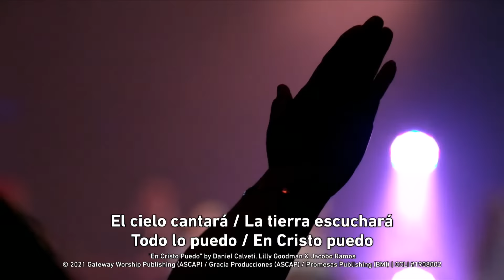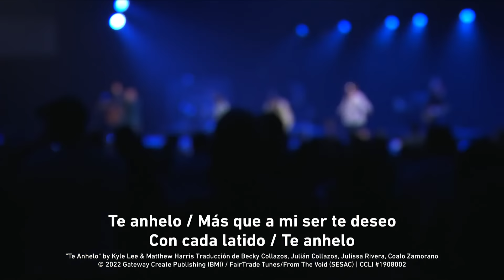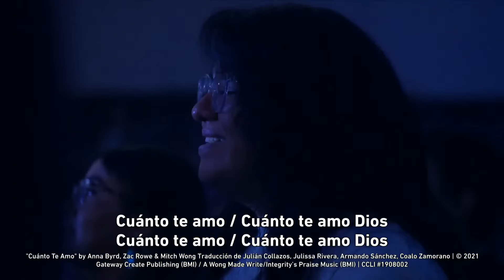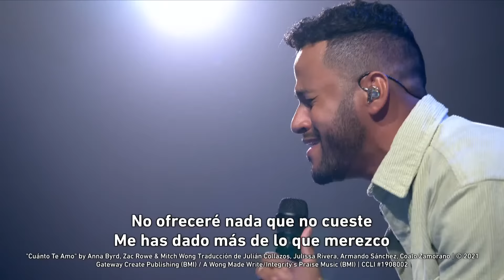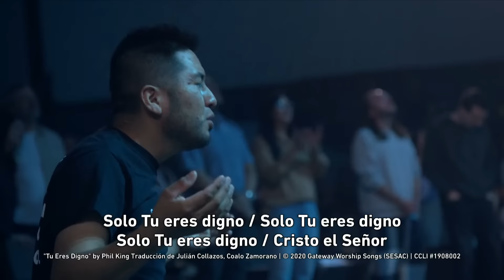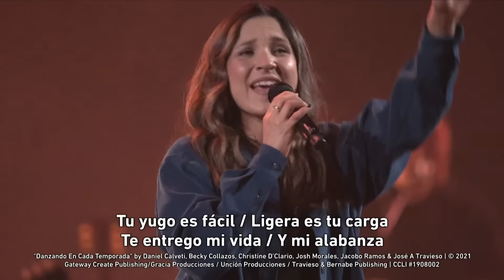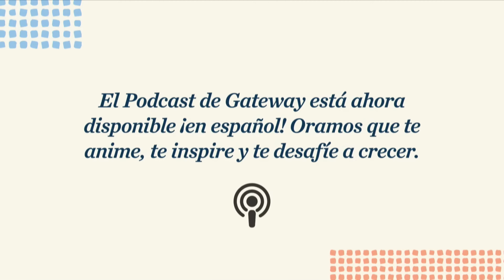Noche de Adoración | 22 de Mayo | Gateway Worship Español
¡Acompáñanos en vivo para un tiempo poderoso de adoración!

00:00 Bienvenida
01:04 “En Cristo Puedo” con Armando Sánchez
05:34 “Reinas Para Siempre” con Coalo Zamorano
11:57 “Ven Satura” con Christine D’Clario
27:46 “Mi Pastor” con Julissa
42:13 “Te Anhelo” con Becky Collazos
51:09 “Cuánto Te Amo” con Armando Sánchez
1:00:57 “Eres Digno” con Daniel Calveti y Lilly Goodman
1:06:38 “Santo Es Tu Nombre” con Lilly Goodman
1:20:16 “Danzando” con Christine D’Clario, Daniel Calveti, Travy Joe, Becky Collazos, Coalo Zamorano, Julissa, Armando Sánchez y Lilly Goodman

Liders: Julissa, Christine D’Clario, Daniel Calveti, Coalo Zamorano, Lorena Zamorano, Lilly Goodman, Becky Collazos, Julian Collazos, Armando Sánchez, Travy Joe